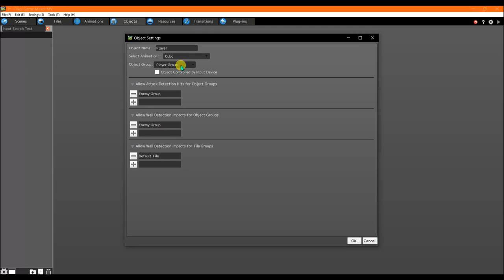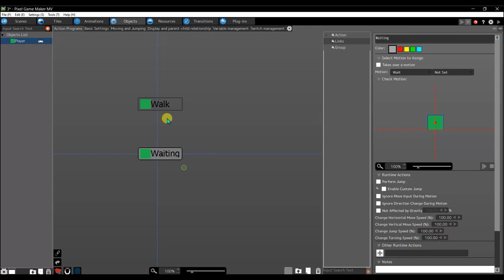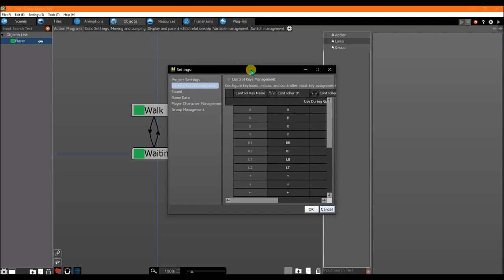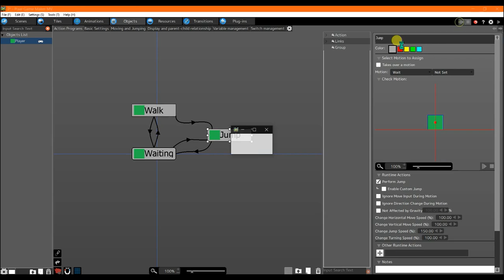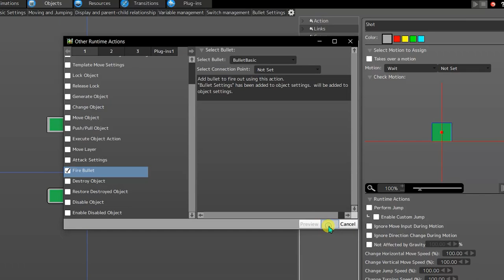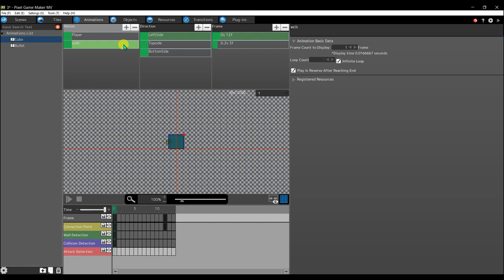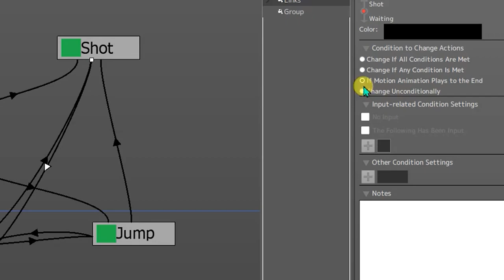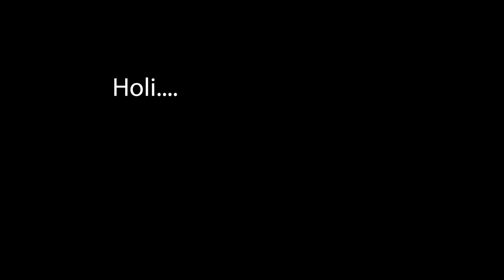Movimiento, Disparo - Crea Megaman en Pixel Game Maker MV (Parte 3)